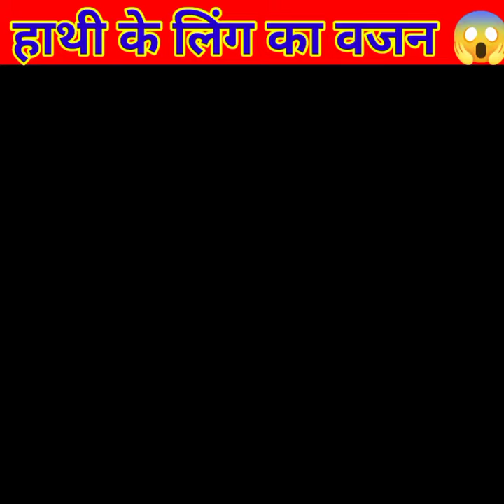हाथी के लिंग का वजन || elephant penis weight